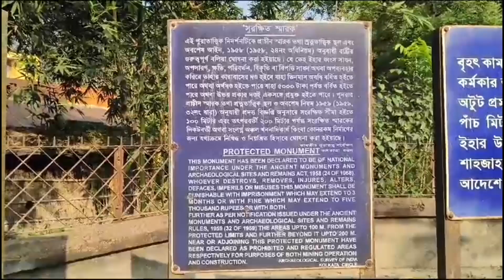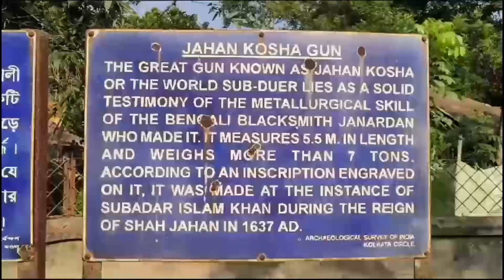৮ হাজার কেজির জাহানকোষা কামান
৮ হাজার কেজির জাহানকোষা কামান